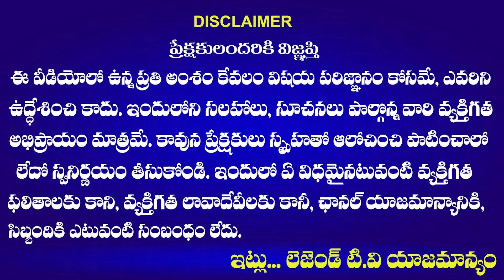Advocate Venkat Muppanna Gives Clarity On By Elections In Telangana | KTR vs Revanth Reddy |LegendTv